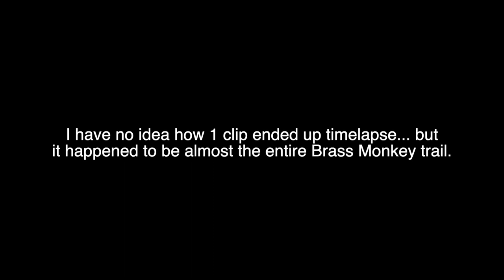PNW Mountain Biking - Rat Pac and Brass Monkey Trail in Roslyn, Washington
Our buddy Kevin's first time mountain biking (and really riding a bike besides around town). We headed up to see him in Cle Elum/Roslyn Washington, and we had a blast. We met Mark in the parking lot before the ride, and he showed us these two trails. It was hot, and we only packed enough water for 1 lap, so bear with me on this whole thing.